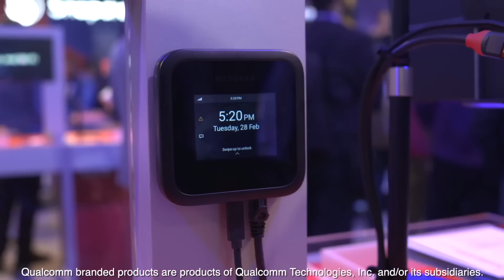5G mmWave – Solving the problem of high-density areas with fast 5G for myriad device types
Qualcomm’s Philippe Poggianti discusses with Scott Bicheno the speed and experience benefits mmWave can bring to a wide range of devices, especially in very crowded areas.